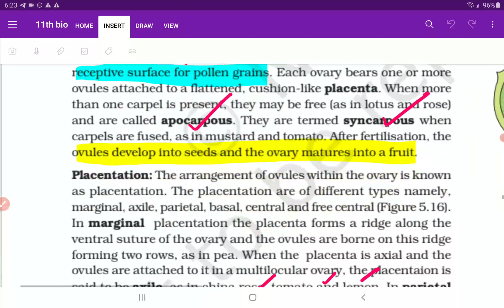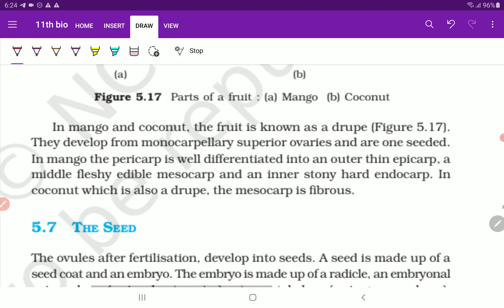Class 11 Biology chapter 5 (5.6) The Fruit For NEET UG CBSE & KVPY Exam | PCMB DIGITAL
Hello everyone, thanks for watching our video in this video, I've explained in detail about Class 11 Biology chapter 5 (5.6) The Fruit For NEET UG CBSE & KVPY Exam | PCMB DIGITAL